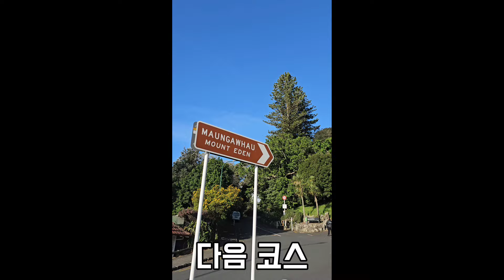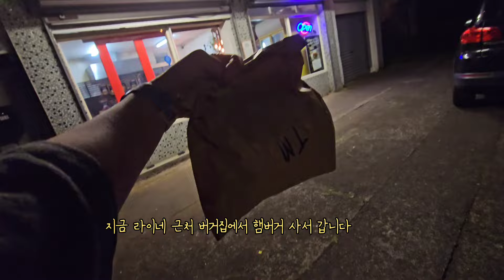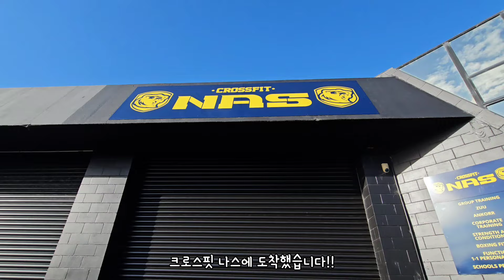뉴질랜드 크로스핏터들은 어떤 사람들일까??